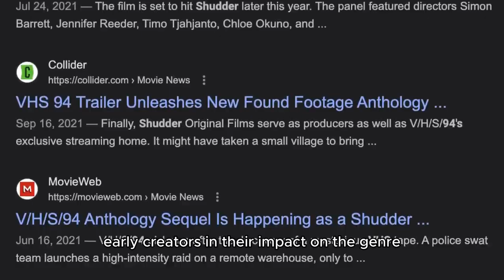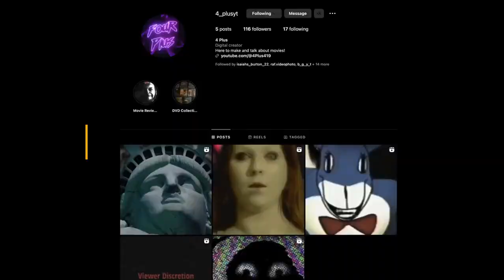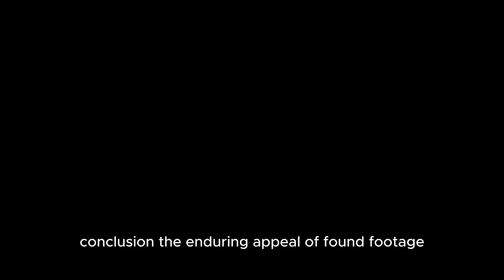Unveiling the Secrets of Found Footage Series: Thrills, Chills, and Suspense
Dive into the spine-tingling world of Found Footage Series with us! Discover the origins, evolution, and what makes this unique genre so captivating. We explore the pioneers, the technological influences, and the immersive storytelling techniques that keep us glued to the screen. Join us on a journey through the eerie, the paranormal, and the unexplained in this video.